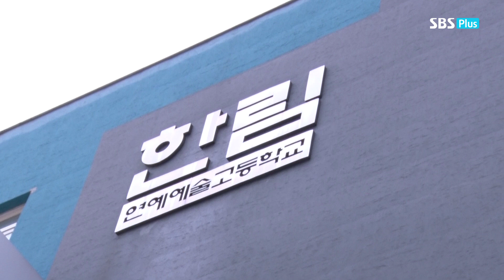[슈퍼모델 2018 서바이벌] '수줍었던 한림예고 여신이 슈퍼모델 여신으로 거듭나다' / Super model Survival Preview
슈퍼모델 2018 서바이벌
수줍었던 한림예고 여신이 슈퍼모델 여신으로 거듭나다!